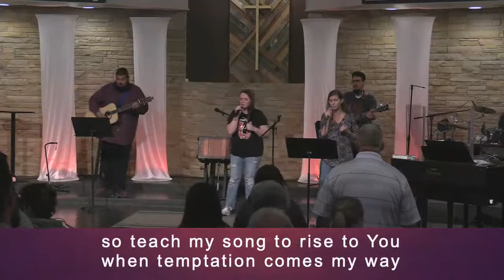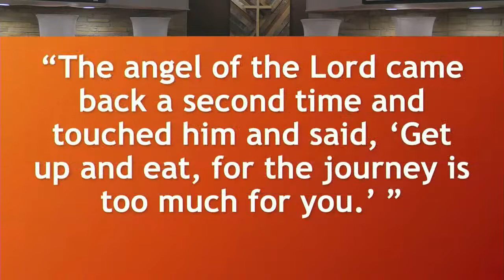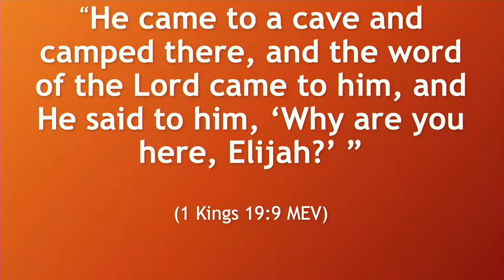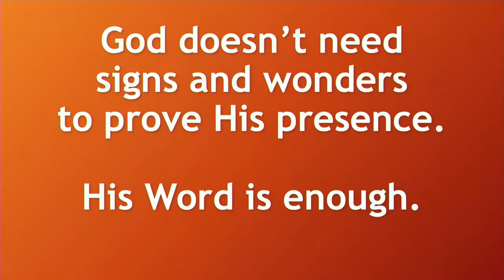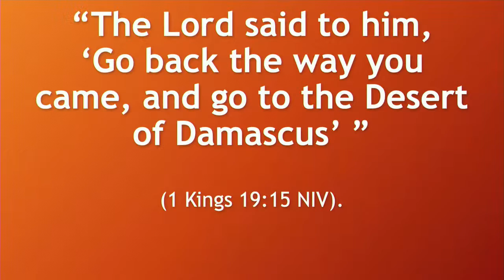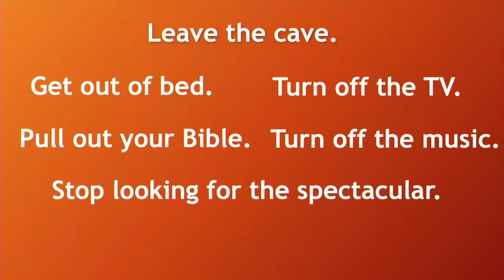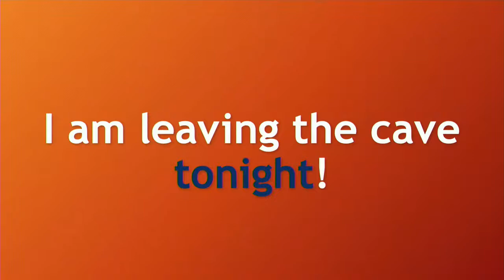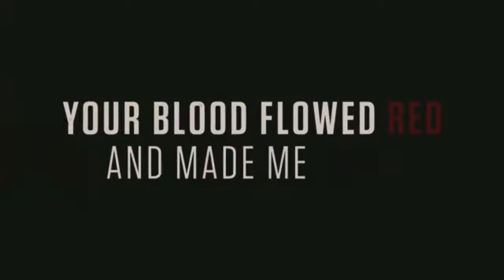Session Two of Spiritual Deepening Weekend with Susie Shellenberger